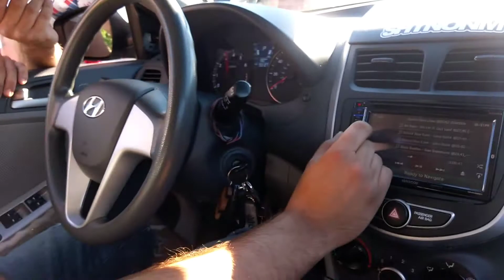Big bass in a small car BOOM BABY